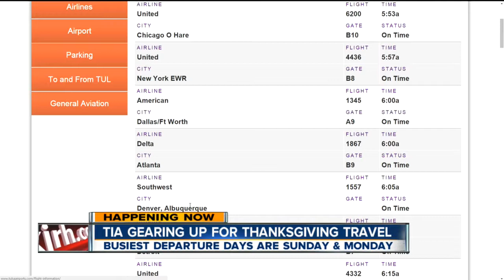TIA gearing up for Thanksgiving travel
The busiest departure days are Sunday and Monday.